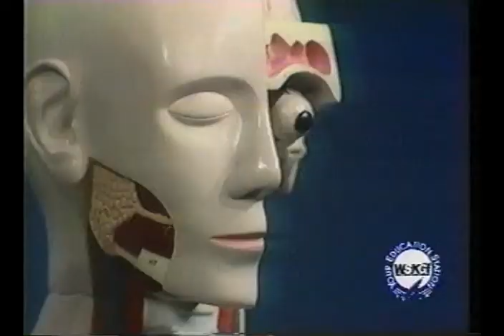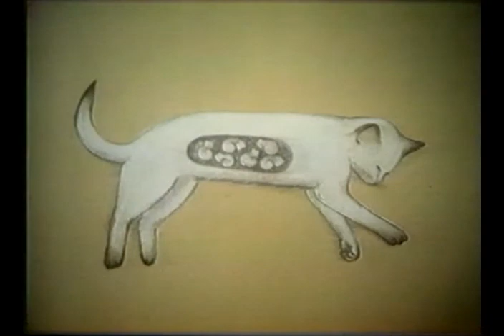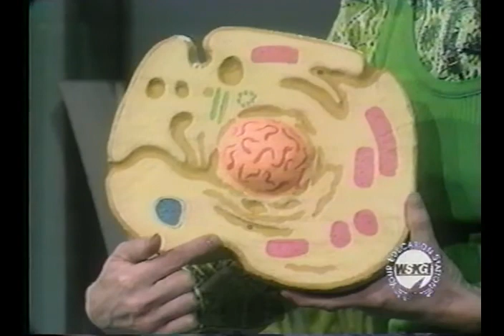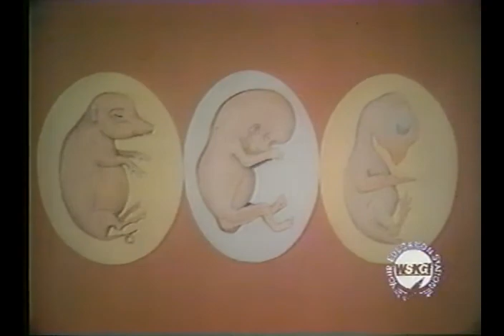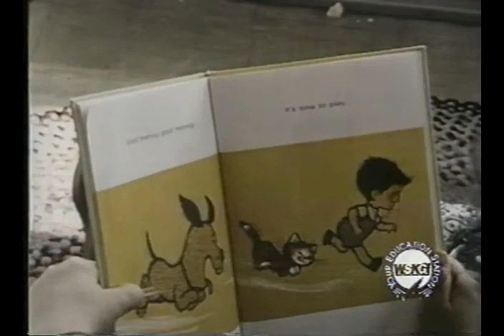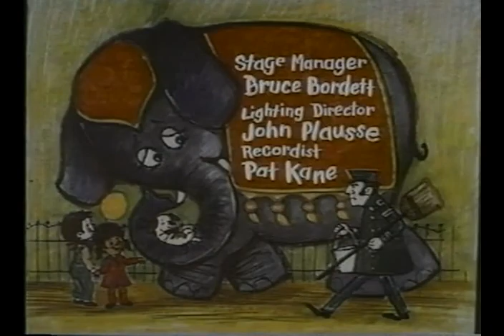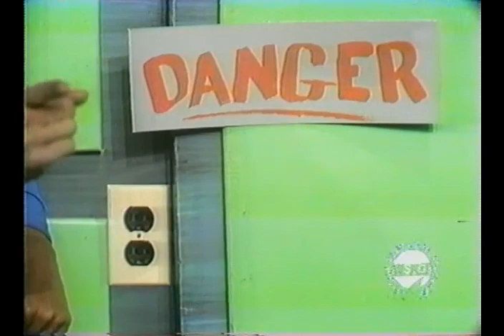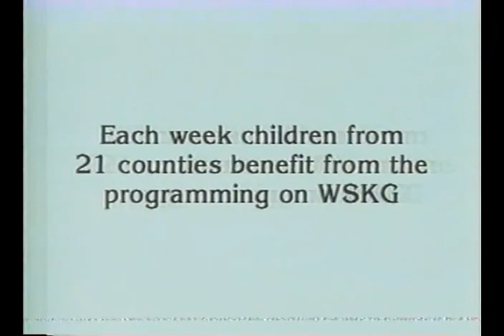All About You - Episodes #17 - 24 (1974)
Host Louise McNamara explains how the body works and teaches good health habits as well. This series was produced in 1974 by WBGH.

Episodes in the video:

17.Talk, Talk, Talk
18.What Keeps You Alive?
19. In the Beginning
20.Secrets in Your Cells
21.Look at You Now!
22.No Two Alike
23.Sneezles, Wheezles and Measles
24.Watch Out!